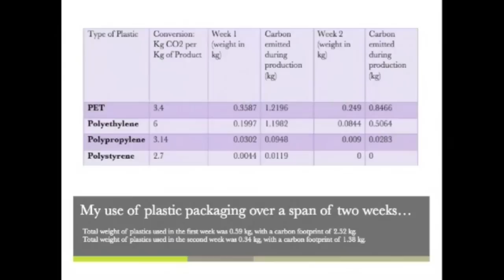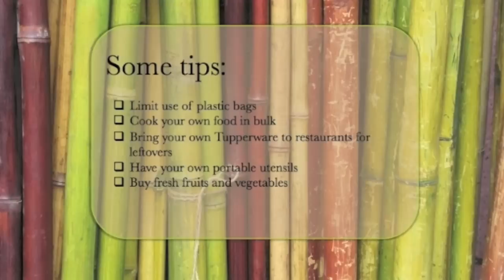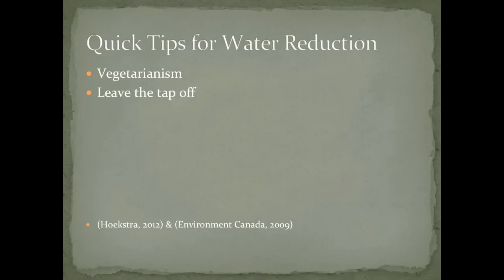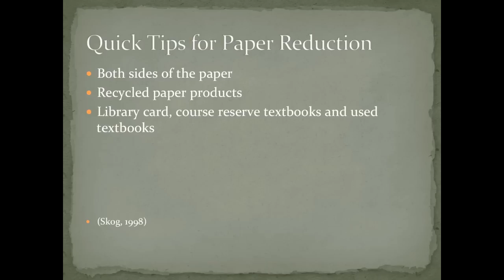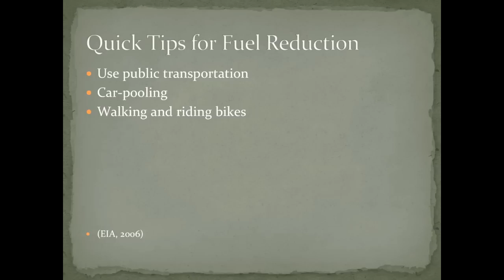Survivor McMaster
Scary yet true: World might be heading into a new epoch known as the Anthropocene, otherwise known as a "man-made world" (Chow-Fraser, 2013). Under the Anthropocene title, humans are the primary force which shape nature, meaning that the influence we have on the earth is equivalent to that of natural forces (i.e. wind and plate tectonics) (Chow-Fraser, 2013). Scientists have said that the main cause of this phenomenon is population growth which was triggered by the industrial revolution (Chow-Fraser, 2013). Today, we see that humans are placing heavy pressures on our food, water and energy supply which is consequently compromising the health of our planet.

Increasing demands for food is causing extensive loss of habitat and natural landscape. Also, it is resulting in the excessive use of fertilizers which in turn is causing the eutrophication of our lakes and erosion of our soils. With regards to supply of water, it is constant, meaning that we cannot spontaneously increase it. To add to this problem, only 1% of the total water supply on earth is available for use (Chow-Fraser, 2013). In regards to energy, the spark of the industrial revolution was the discovery of fossil fuels in the 1750s, and currently 85 million barrels of oil daily is being used up to support the flourishing population (Chow-Fraser, 2013).

These are just a few of the many sustainability issues going on in our world! It is ultimately up to us to decide if we want to save this planet or destroy it! Here is a video to raise awareness on this issue and as well, several ways YOU can be more SUSTAINABLE!

Reference: Chow-Fraser, P. (2013). Anthropocene [Class handout]. Department of Biology, McMaster University, Hamilton, ON, Canada.